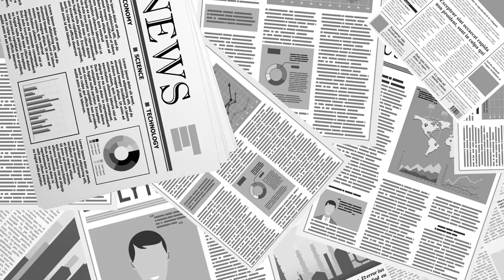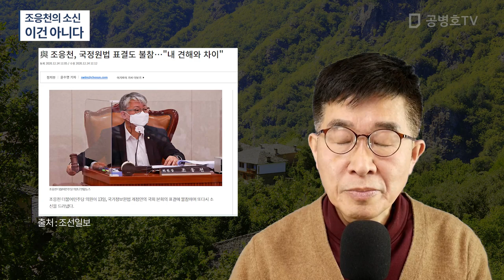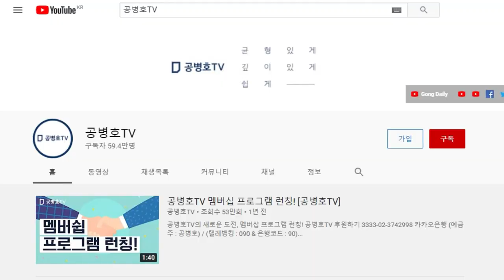조응천의 소신 / 이건 아니다 [공병호TV]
Bitcoin : 3MTW849AkP2ftLeSK2teZHMmzLu7Z83s9U